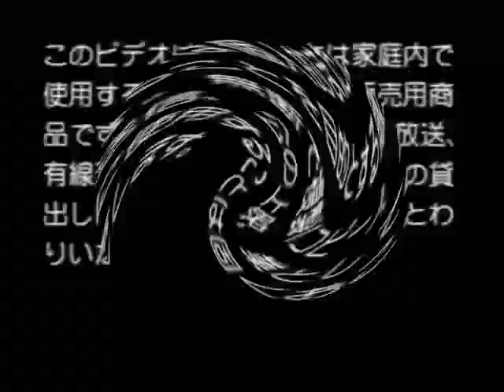popee.mp4 in Weird Effect